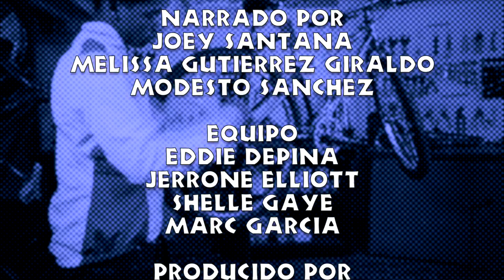Cadenas - Cambiando Poder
Bikes Not Bombs presenta Cambiando Poder, vídeos de capacitación de mecanica de bicicletas

Narrado por Melissa Gutierrez Giraldo
Protagonizada por Eddie Depina, Shelle Gaye and Marc Garcia
Producido por David Branigan and Derek McIntire